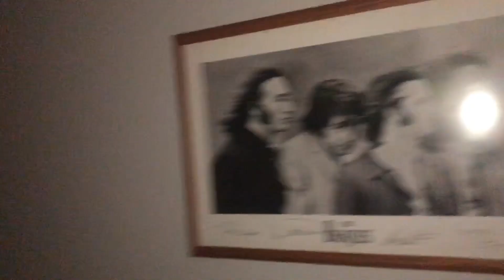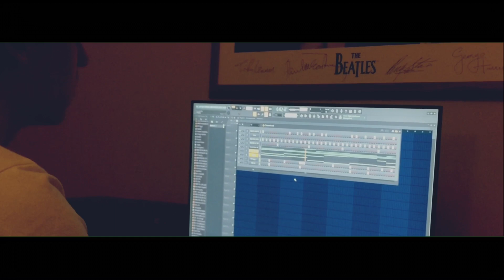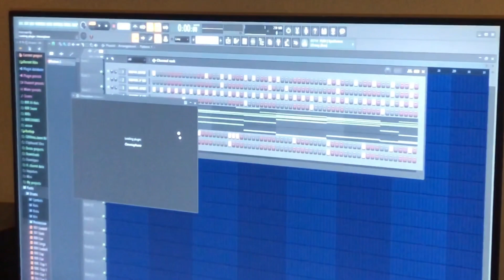How to make a beat in 20 Minutes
-If you have any suggestions of what you want to see from me, drop a comment!

-Lots of new videos planned and I’m so pumped to share them with you

Follow Sam and the studio he works at!: @keyscape_ & @thespaceshipchicago